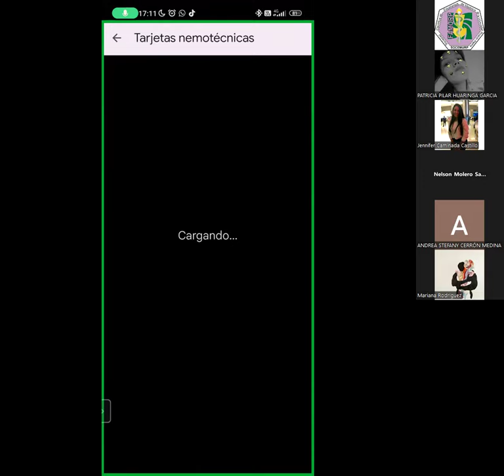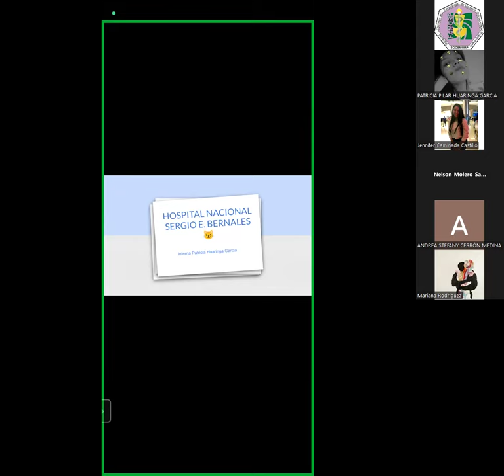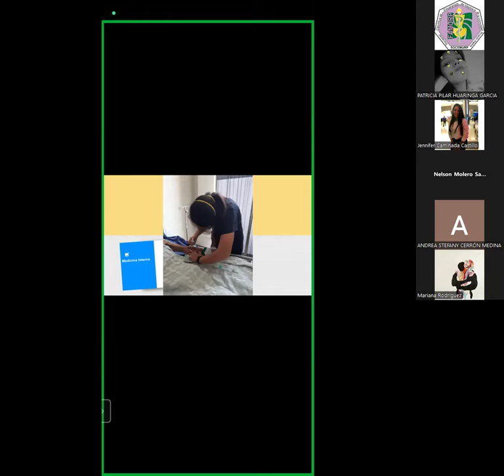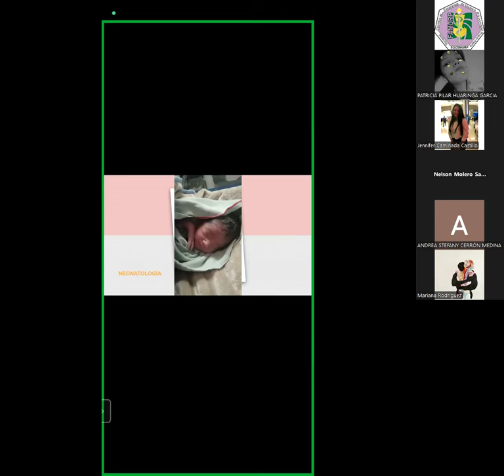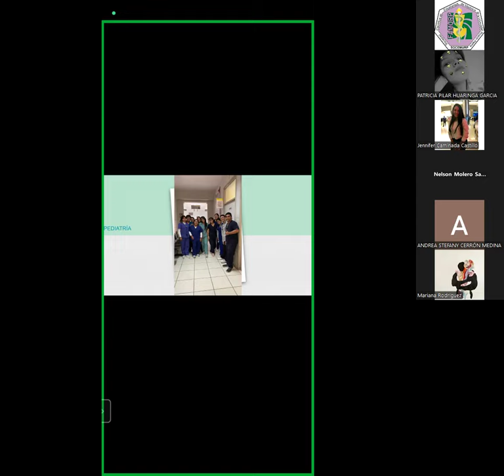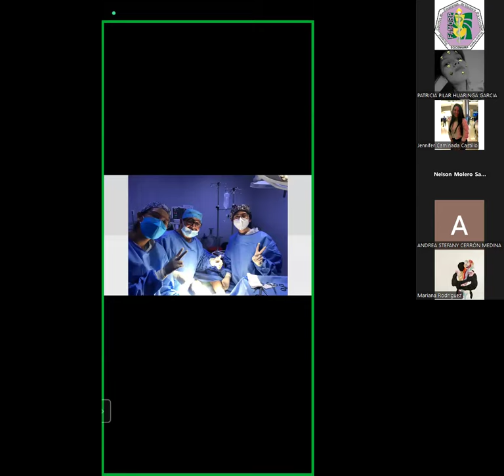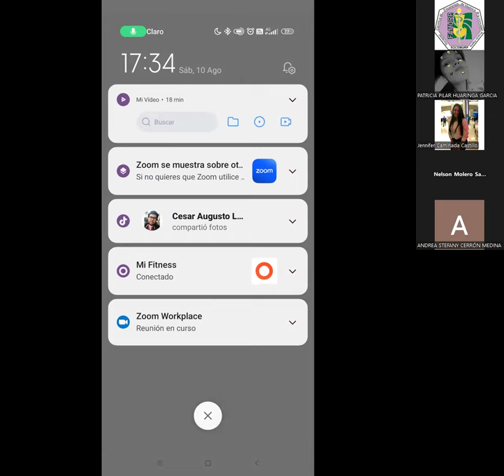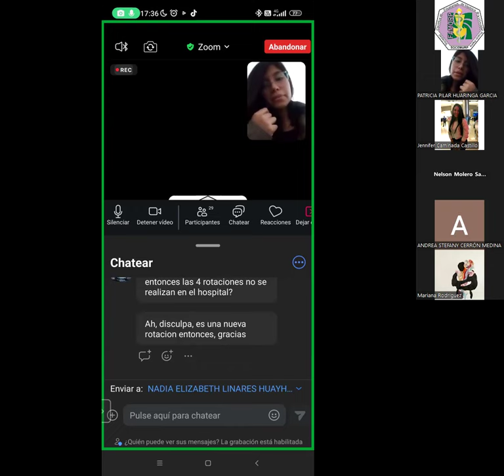Manual de supervivencia en el internado - CPA SCOME PARTE 2